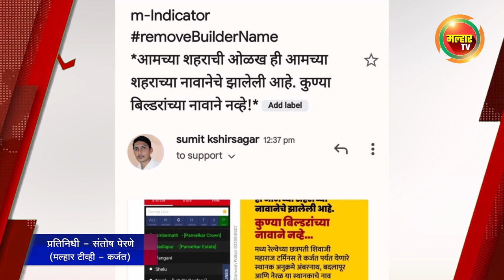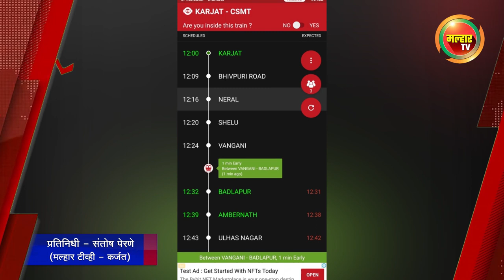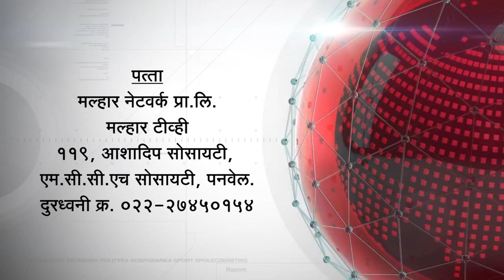सकाळच्या बातम्या (मल्हार टीव्ही) - २२ जुलै २०२२ | Sakalchya Batmya (MalharTV) - 22nd July 2022